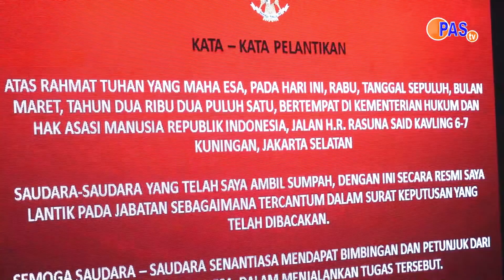Breaking News || Pelantikan Pimpinan Tinggi Pratama Ditjenpas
Videographer: Humas Ditjenpas
Video Editor: Imam Arif Kuncoro